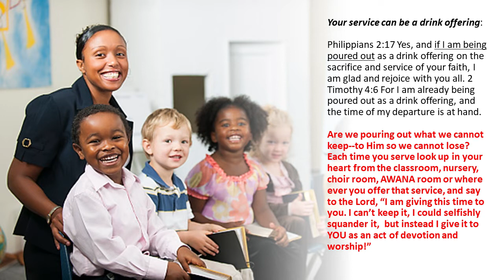POUR OUT YOUR LIFE FOR GOD--The Drink Offering We Can Give To God At The End Of Our Lives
So what is valuable here? What is the currency of Heaven? Today -- you and I are God’s priests on earth, offering to Him our worship that He receives in Heaven. This is what I would be trying to do as much as possible if I really believed that I would stand in front of Jesus Christ someday—and I do believe that. Do you? Does your life look like you believe this to be true?

Your devotion can be a burnt offering:

Mark 12:33 And to love Him with all the heart, with all the understanding, with all the soul, and with all the strength, and to love one’s neighbor as oneself, is more than all the whole burnt offerings and sacrifices.”

Have we offered our devotion up to Him irretrievably, completely, and lovingly—by giving Him time each day because we love Him; by giving Him our complete attention as we focus upon Him in His Word and in prayer?

Your life can be a sacrifice:

Romans 12:1 I beseech you therefore, brethren, by the mercies of God, that you present your bodies a living sacrifice, holy, acceptable to God, which is your reasonable service. Romans 15:16 that I might be a minister of Jesus Christ to the Gentiles, ministering the gospel of God, that the offering of the Gentiles might be acceptable, sanctified by the Holy Spirit.

Have we recently renewed that offering of all we are to Him? Have we repeated those simple words of the child Samuel, that the Lord so delights to hear from us, “Speak Lord, for your servant is listening!”

Your service can be a drink offering:

Philippians 2:17 Yes, and if I am being poured out as a drink offering on the sacrifice and service of your faith, I am glad and rejoice with you all. 2 Timothy 4:6 For I am already being poured out as a drink offering, and the time of my departure is at hand.

Are we pouring out what we cannot keep--to Him so we cannot lose? Each time you serve look up in your heart from the classroom, nursery, choir room, AWANA room or wherever you offer that service, and say to the Lord, “I am giving this time to you. I can’t keep it, I could selfishly squander it,  but instead, I give it to YOU as an act of devotion and worship!”